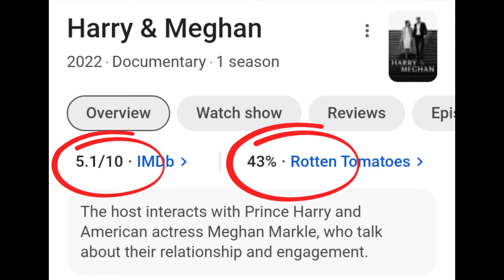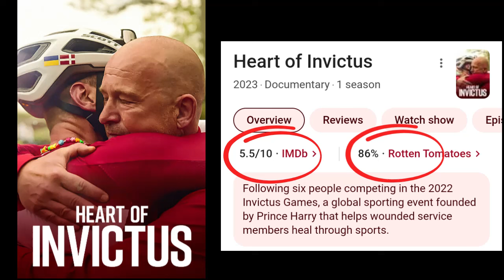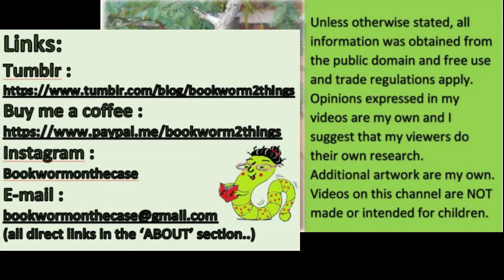Who is paying or backing Netflix ?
Why is Netflix still indulging Harry and Meghan? Why are they allowing for them to be used and then still paying to be abused? Why are they accepting third rate and boring content from Harry and Meghan?